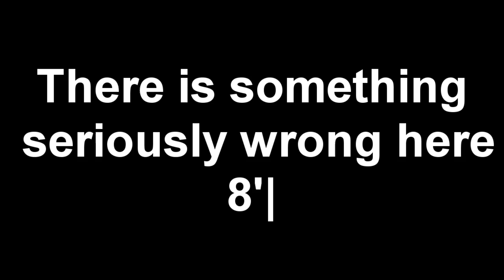The Most Terrifying Thing You Will Ever See In Your Life 8'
Seriously. It's horrifying.

;w;

A dislike?! It may be scary, but now you know what's out there so you can defend yourself!